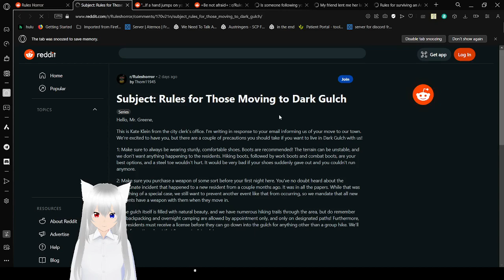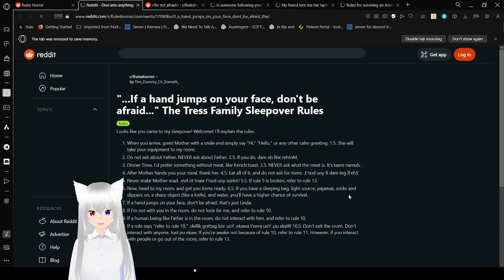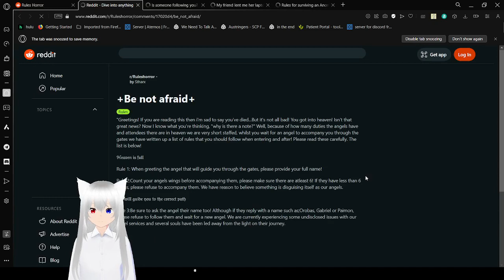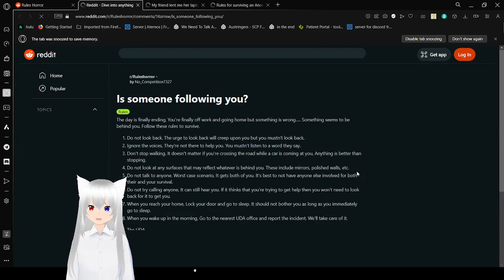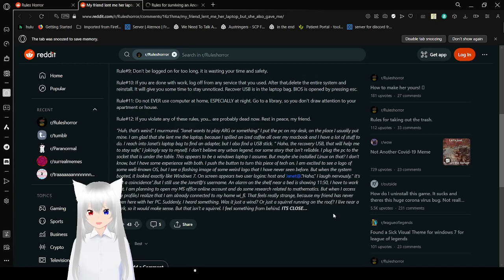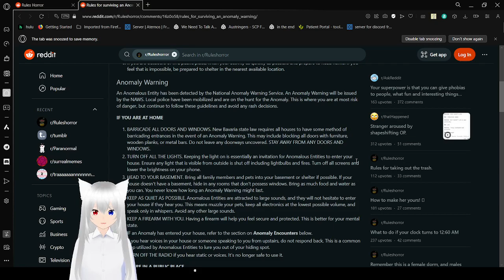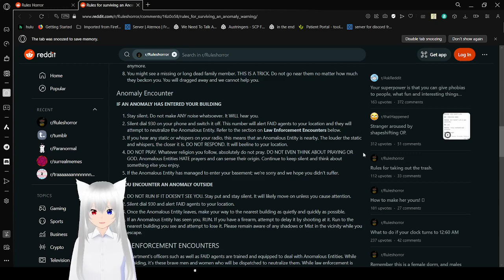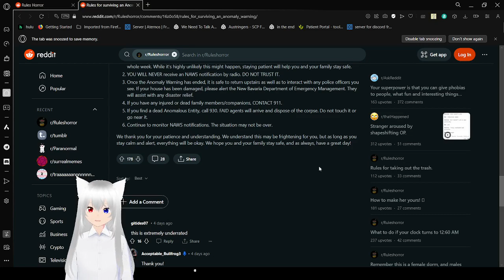Haku reads rules about anomalies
and a cursed laptop I guess